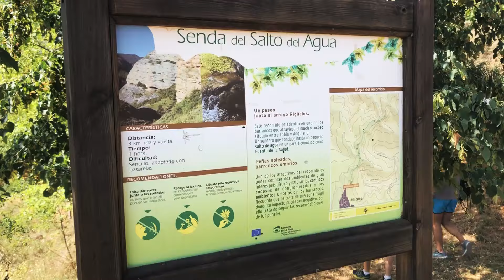🚗Un finde en Ventrosa, La Rioja | Escapada Rural | Julio '19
5-6-7 de Julio de 2019

Escapada a Ventrosa (La Rioja) y sus alrededores.

Recorremos la Senda del Agua de Matute (3kms entre ida y vuelta) y nos refrescamos en Puente Mocho (Bobadilla), un puente medieval en ruinas sobre el río Najerilla.

Editado en Premiere Pro.
Grabado con iPhone 8 1080/60

Música
Jason Derulo - The other side